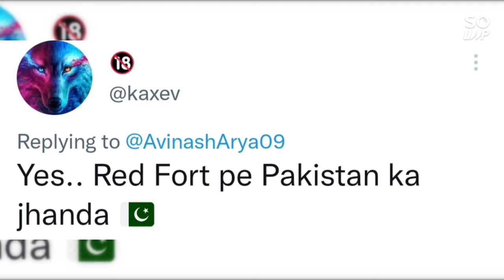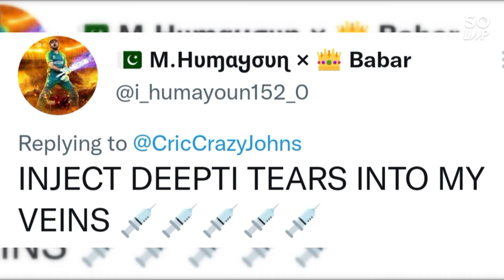Pakistan women defeated India women in Asia Cup 2022 @Pakistan Cricket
One of the biggest upset in Asia Cup🏆 history 😳
Pakistani fans trolling India 🇮🇳
@BCCI Official Channel
@BCCI TV
@Pakistan Super League
@GEO SUPER

asian cup 2023 in pakistan
asian cup 2023 news
asian cup 2023 cricket
asian cup 2023 in pakistan news
asian cup 2023 india
asian cup 2023 schedule
asian cup 2023 india vs pakistan
asian cup 2023 in pakistan public reaction
asian cup 2023 news ramiz raja
asia cup final 2022 highlights
bbc news
news
fox news
espn
SL vs UAE
WI vs ZIM
Sri Lanka vs UAE
SL vs UAE
t20 world cup points table 2022
points table t20 world cup
points table world cup 2022
t20 points table 2022
t20 points table
suryakumar yadav
naseem shah
sl vs afg asia cup 2022
asia cup 2022 schedule time table
points table of asia cup 2022
asia cup 2022 live streaming
tomorrow match asia cup
pak vs afg asia cup 2022
pak vs hong kong
india squad for asia cup 2022
pakistan vs hong kong
who won asia cup 2022
sri lanka vs afghanistan
asia cup highest run scorer
asia cup final 2022 date
asia cup 2022 final match
india vs afghanistan asia cup 2022
pak vs sl asia cup 2022
Ind vs pak asia cup 2022 schedule
schedule of asia cup 2022
pak vs ind asia cup 2022
asia cup time table 2022
asia cup 2022 match list
India vs hong kong asia cup 2022
india vs sri lanka asia cup 2022
Khushdil Shah - Pakistani cricketer
Bhanuka Rajapaksa - Sri Lankan cricketer
Women's Asia Cup - Sports league
2022 ICC Men's T20 World Cup
Suryakumar Yadav - Indian cricketer
Mohammad Rizwan - Cricketer
Naseem Shah - Cricketer
Shadab Khan Pakistani cricketer
pakistan national cricket team
hong kong cricket team captain
shaheen afridi
bhartiya mahila cricket team
india national cricket team west indies
t20 world cup 2022
uae women cricket team
south africa cricket team players name
south africa national cricket team India
south africa national cricket team